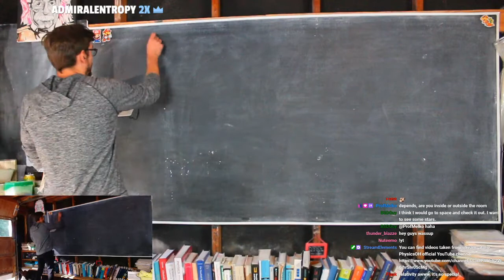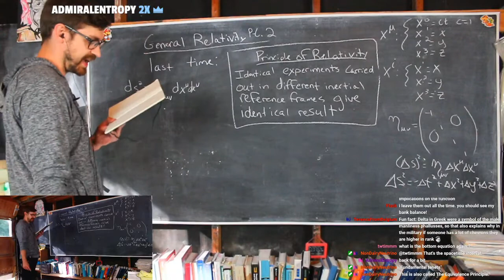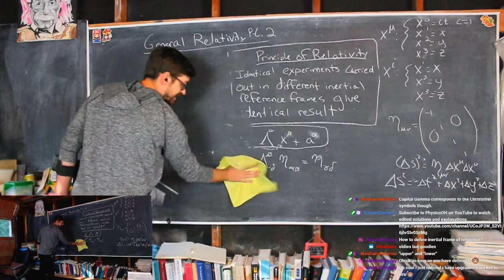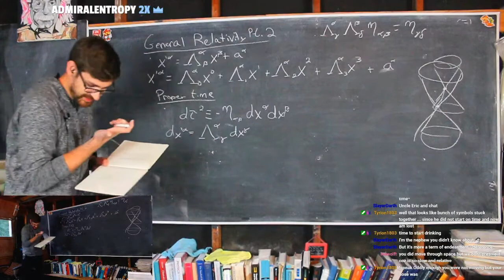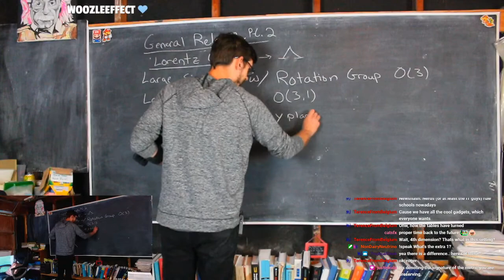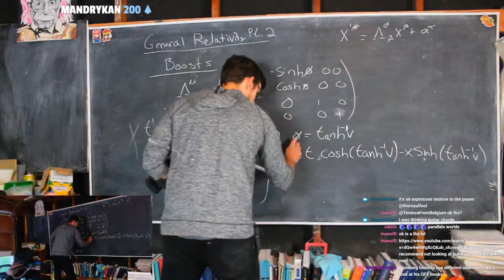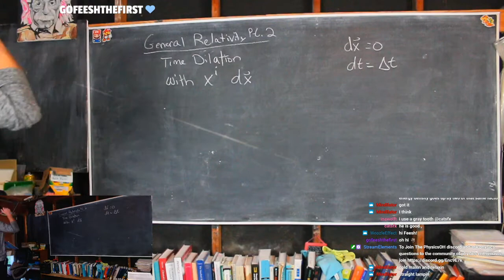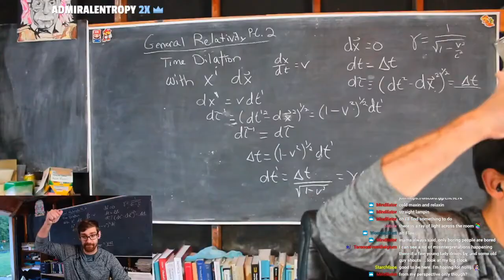General Relativity Pt. 2: Lorentz Invariance.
Special Relativity, Lorentz Transformations, and Time Dilation are just a few of the good things in this episode. We follow Sean Carroll, James Hartle, and Stephen Weinberg through their wonderful explanations of General and Special Relativity.

This series takes place over on my Twitch Channel every Friday at approximately 4:30pm EDT. I hope to see you there.

Stream Schedule:
Su;1pm-4pm EDT
W,F; 3pm-6pm EDT

PhysicsOH is a stream on the Twitch.tv platform dedicated to helping students who now find themselves distance learning. Many students may find their professors less responsive or unavailable and struggle without the face to face interactions that we get by physically taking a class. At the stream, I aim to help students get through complicated topics that they may be struggling with. Feel free to stop by and ask a question or just hangout to help other students as they work through these issues. See You there!